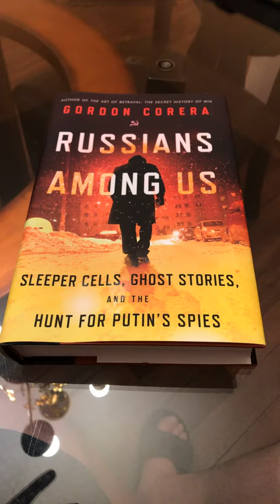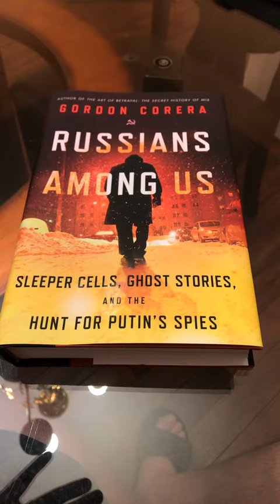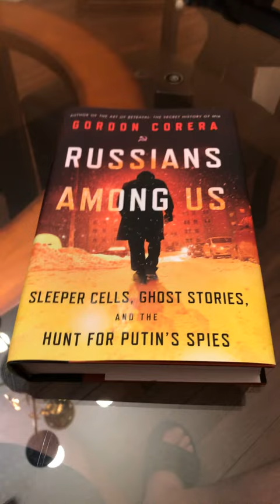"Russians Among Us...,” A History Book Review.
I reviewed a book on Russian spies and it makes for a great thriller, though it is nonfiction.